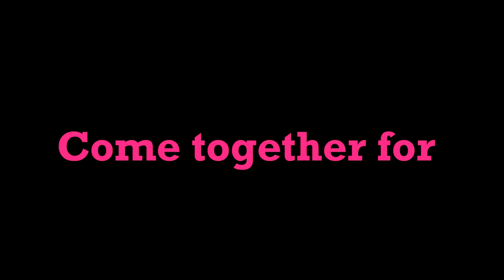Pink and White Game: Team Pink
Filmed and edited by Gabriella McKim